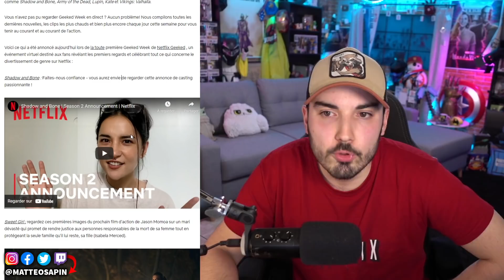NETFLIX : RECAP des ANNONCES (Shadow and Bone, Army of the dead, etc ..) - GEEKED WEEK #1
Recap des annonces de Netflix pour le Geeked Week - Jour 1
❤️Pour soutenir la chaîne :

📋 Sources / crédits : Netflix

❌Pas d'insultes